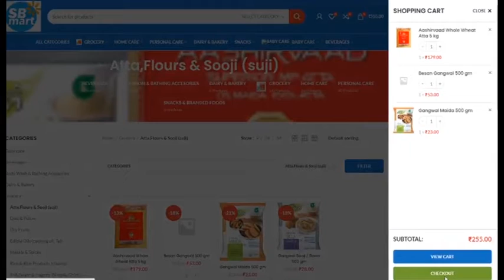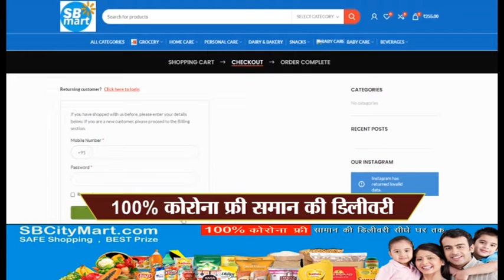नौगांव- जन्माष्टमी पर गरीब असहायों को किया फल वितरण